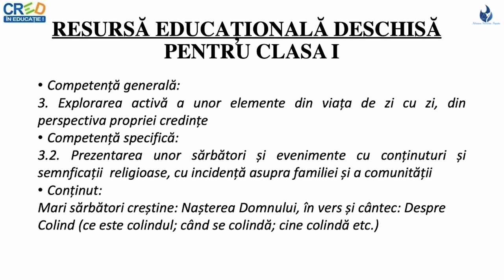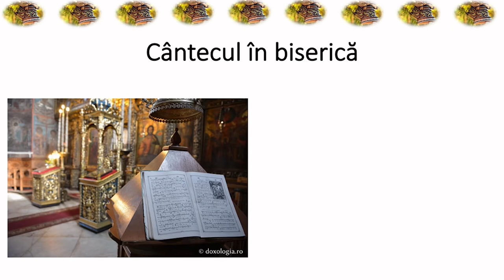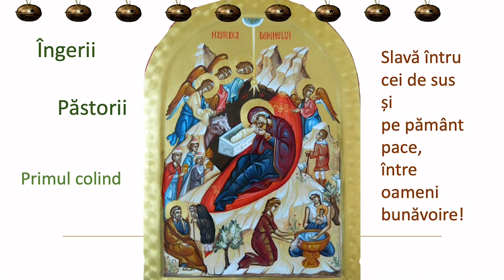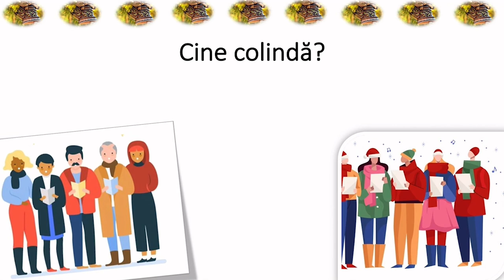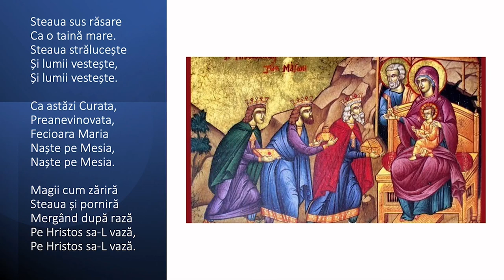Despre colind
Această resursă educațională deschisă este alcătuită sub forma unui film. Profesorul poate utiliza resursa în totalitatea ei sau poate să o prezinte elevilor secvențial.
Resursa conține informații sumare despre colind – ce este un colind, cine colindă, unde se colindă. Resursa are un exemplu de colind – „Steaua”. Pe fundal se aude colindul „Sus la răsărit” sub interpretarea coralei „Armonia” din Arhiepiscopia Tomisului. Este amintit primul colind, cel al îngerilor.
Deoarece resursa se adresează elevilor din clasa I, suportul de text este, în majoritatea lui, audio.
Scopul urmărit de resursa propusă:
este de a ajuta copilul să cunoască câteva informații despre colind;
facilitează învățarea primului colind, dar și al colindului „Steaua”.
Concepte cheie: colind, Steaua, îngeri, păstori.
or: Adriana Argatu